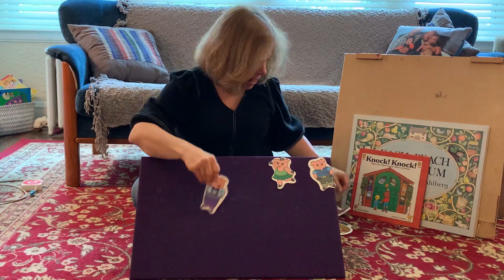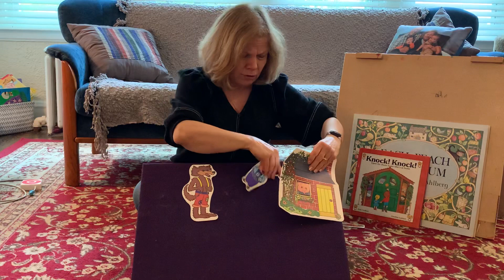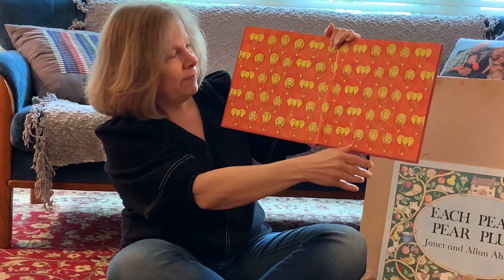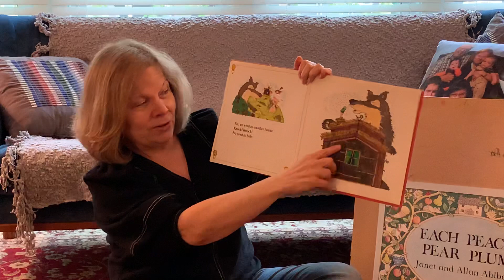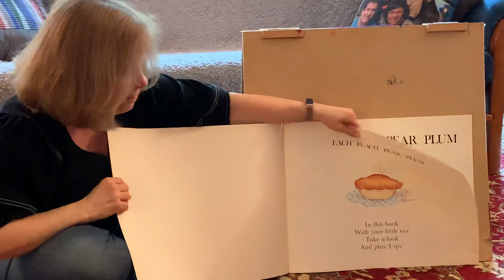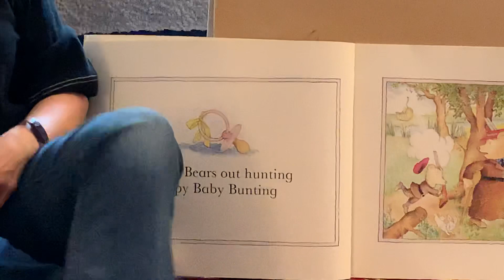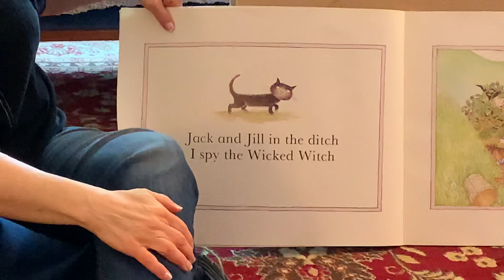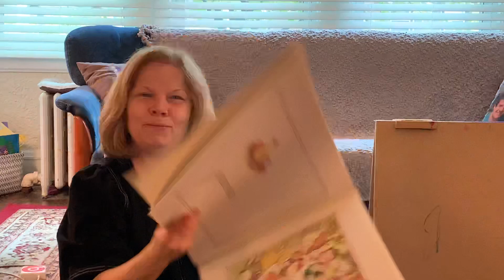Cherry E Learning Monday Stories with Debbie